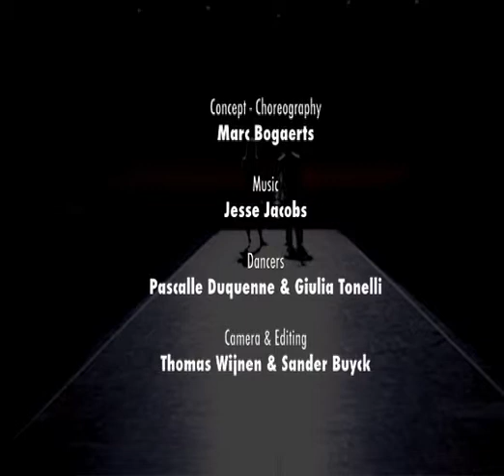Clip Special Olympics